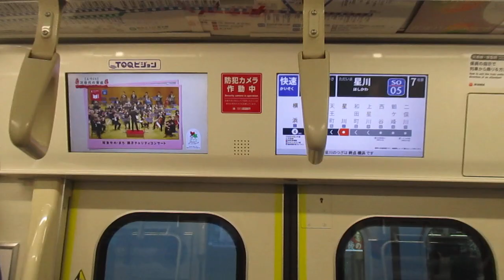【海老名始発、西谷～横浜間快速運転、相鉄横浜駅にやって来る東急SDGsトレインに遂に乗車！】相鉄本線快速横浜行き東急3020系3122編成(SDGsトレイン 美しい時代へ号)8両 星川駅到着